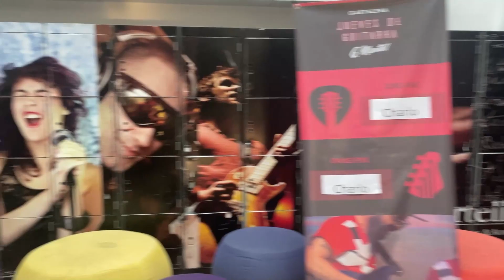Miércoles de Canto G Martell | Aaron Aguilar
Aaron Aguilar en el Lobby de G Martell.

Presentaciones de canto en el lobby todos los miércoles a las 11:45 y 4:45

Te dejamos las redes de Aaron para que lo sigas!